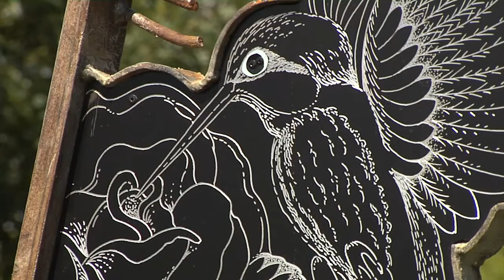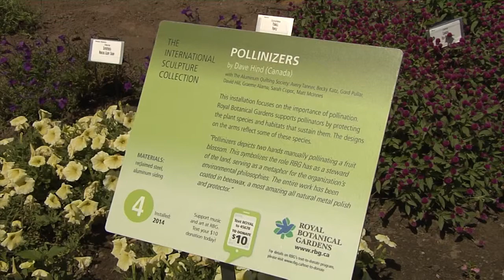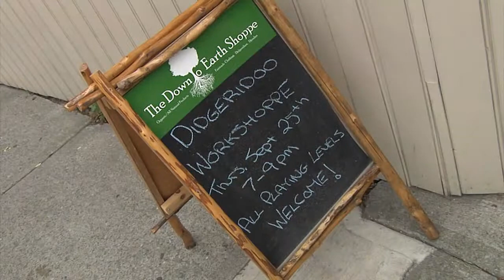Hamilton A&E (September 2014) excerpt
Here's a bit of the very first Hamilton A&E, a new show this season on Cable 14. Watch for it every Tuesday at 11pm.